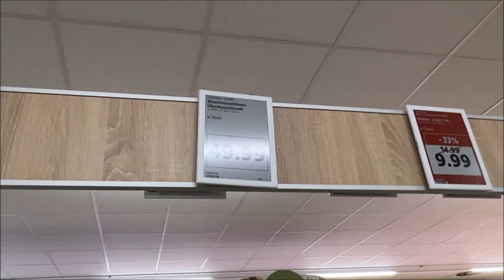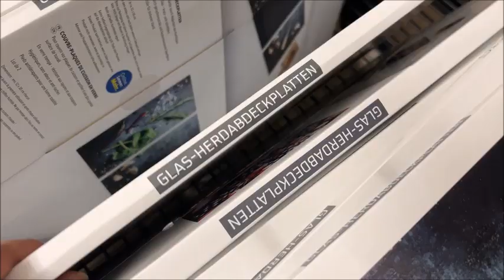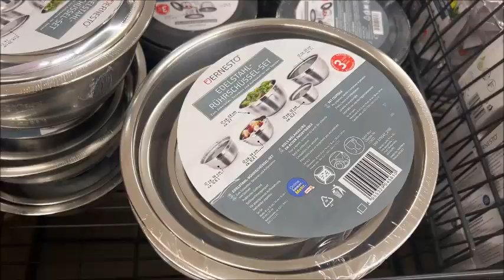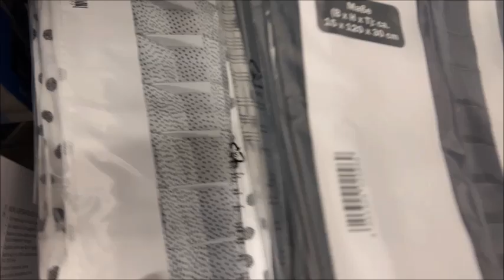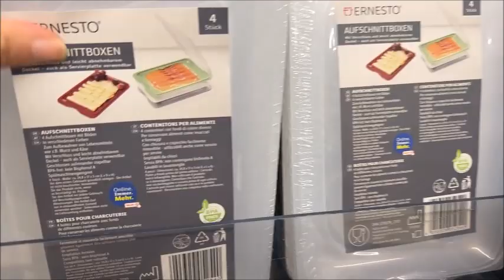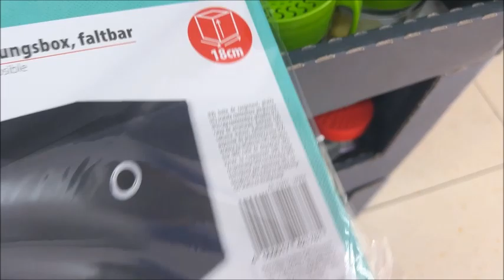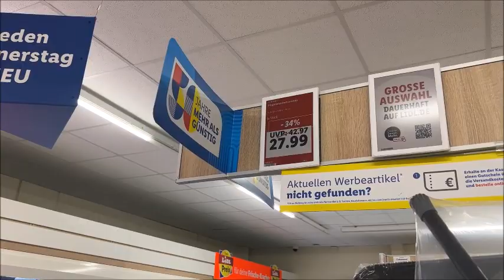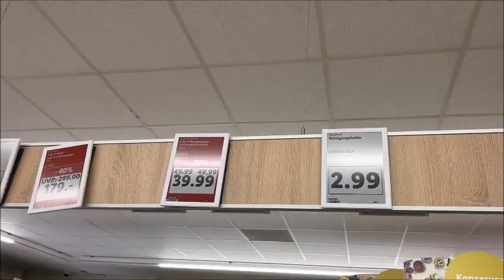Lidl 28 9 2023جديد ليدل ألات 😲😲كهربائية رائعة لتنظيف البيت و منظمات لي ثلاجة😍😍